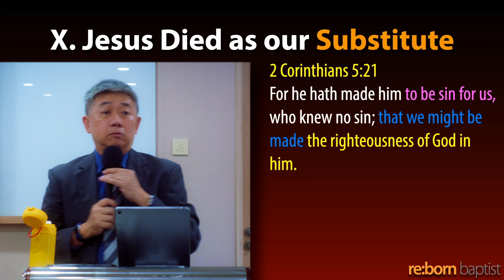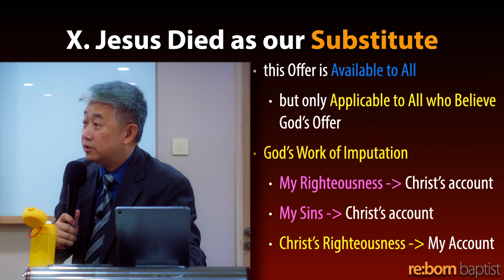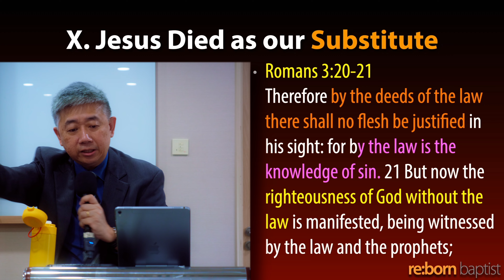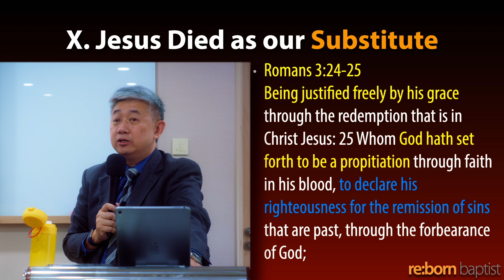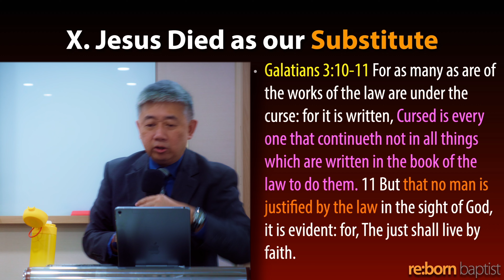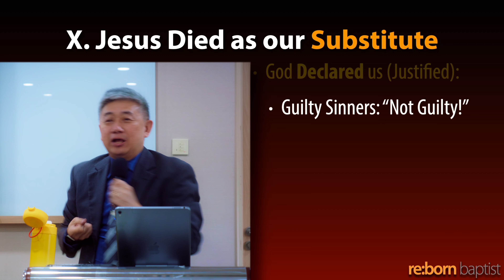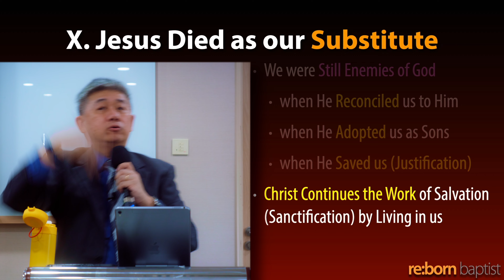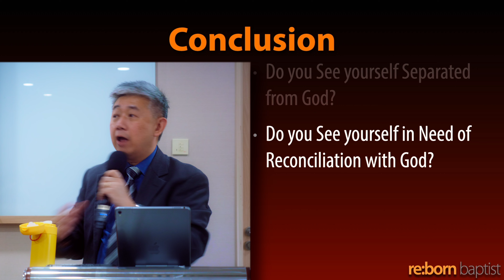09 Lesson 3: Jesus Died as our Substitute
Date: 20221023
Lesson: 3 Jesus Died as our Substitute
Preacher: Ps. Jesse Sng

Jesus Christ Died as Our Substitute to Do everything that was Necessary so that we can be Saved.

0:00 Start
1:00 God Offers to Make Christ Our Substitute
3:25 God Offers to Exchange
5:39 Declared Righteous by God
8:02 The Offer Available to All BUT...
10:43 God's Work of Imputation
 24:41 Christ Took Our Curse
29:30 Judged According to Our Righteousness
31:25 Christ Freed Us from the Curse
32:50 God Demonstrated His Love
36:01 God Sacrificed His Son for Us
36:17 God Declared Us Justified
39:15 We Were Still Enemies of God When...
40:37 Christ Continues the Work
42:55 We Receive Joy and Atonement
43:03 Conclusion